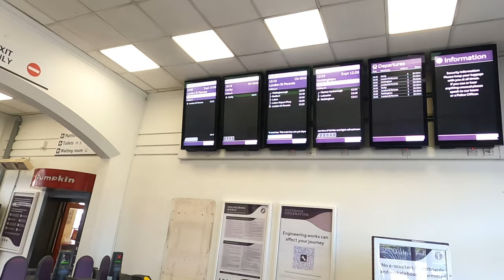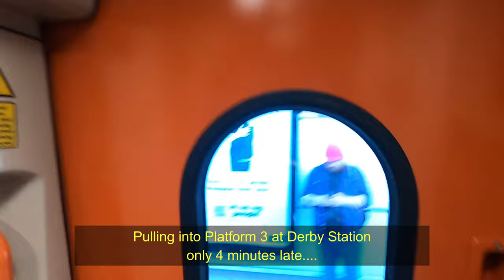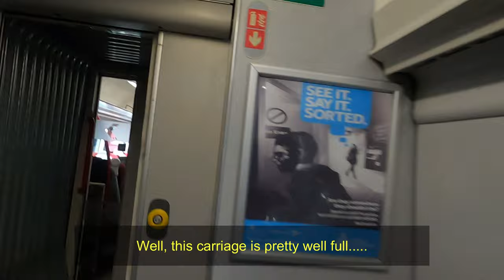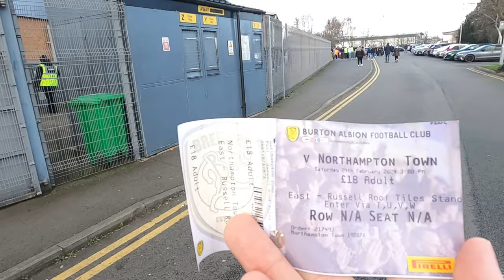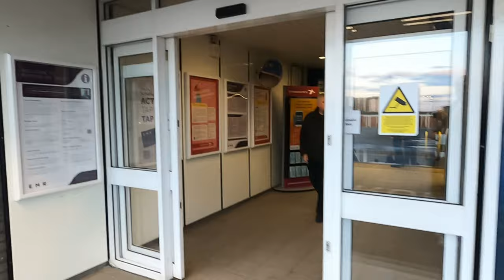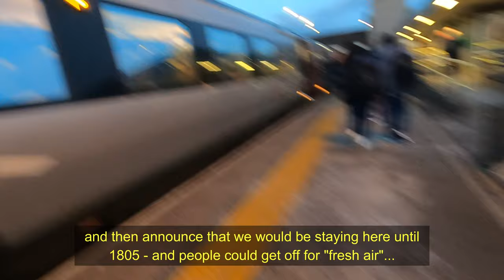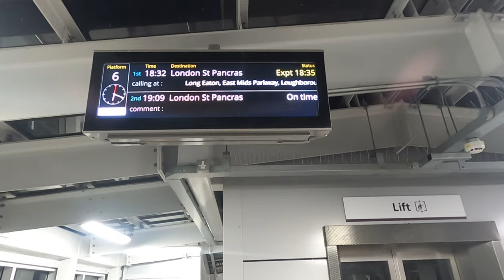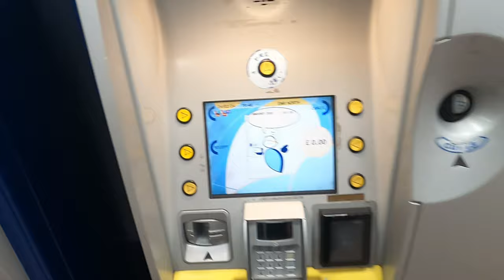VLOG 25 - Burton Albion (a) [Season 23-24]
A trip on the train(s) to Burton Albion to watch Northampton Town win 2-0.

This one is a long one - mainly due to the 3-trains in each direction needed!!

25 videos in, and a repeat of my 1st EVER VLOG - although I'd brought spare batteries this time!!!